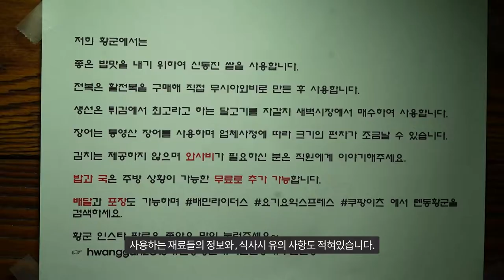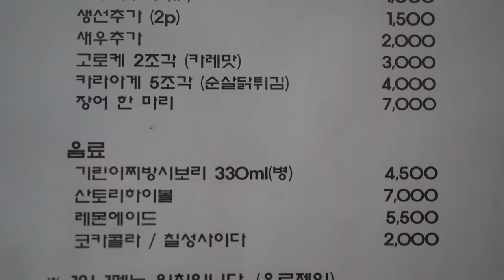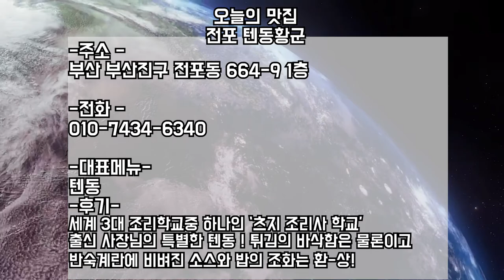부산, 전포동 산 바다에 장어가 사라진 이유? 전포동에 숨어있다! 부산 전포동맛집 Making delicious ten-dong.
세계 3대 조리학교 출신 사장님의 맛있는 텐동 소스가 듬뿍 들어간 바삭바삭 텐동 만들기.
일식 새우튀김과 장어 튀김은 눈도 귀도 입도 즐겁다.
튀김소리 ASMR은 덤으로! 전포동 텐동 맛집 텐동황군.

부산 진구 전포동에 위치한 텐동장인

Making crunchy tenderong with delicious tenderong sauce by a president who from the world's top three cooking schools.
Japanese fried shrimp and eel are pleasant to the eyes, ears, and mouth.
The sound of frying. ASMR is a bonus!

메뉴
오리지널 텐동 10,000원
(새우,오징어,생선,계란, 꽈리고추, 깻잎, 버섯, 가지, 단호박)

새우 텐동 12,000원
(새우3,오징어,계란, 꽈리고추, 깻잎, 버섯, 가지, 단호박)

장어 텐동 14,000원
(장어,새우,계란, 꽈리고추, 깻잎, 버섯, 가지, 단호박)

올스타 텐동 16,000원
(장어 ,새우,전복 ,오징어,생선,계란, 꽈리고추, 깻잎, 버섯, 가지, 단호박)

세트
1 오리지날 + 올스타 + 탄산 1캔          27,000원
2 오리지날 + 올스타 + 기린 이찌방 1병 29,000원

Menu

Original Tendong 10,000won
(Shrimp, squid, fish, eggs, quirky peppers, perilla leaves, mushrooms, eggplant, pumpkin)

Shrimp Tendon  12,000won
(Shrimp 3, squid, egg, quirky pepper, perilla leaf, mushroom, eggplant, pumpkin)

Eel Tendong 14,000won
(eel, shrimp, eggs, quirky peppers, perilla leaves, mushrooms, eggplant, pumpkin)

All-Star Tendon 16,000won
(eel, shrimp, abalone, squid, fish, egg, quirky pepper, perilla leaf, mushroom, eggplant, pumpkin)

Set

1. Original + All-Star + Can of Carbonate  27,000 won
2. Original + All-Star + Kirin Ichi Bang  29,000 won

등등
ETC.

전포동 아파트
전포카페거리
전포카페
전포텐동
서면아파트
서면 아파트
서면 텐동
서면 맛집 텐동
전포동 아이파크
부산 부산진구 서전로37번길 20 1층 황군